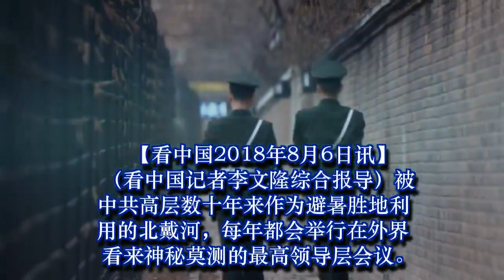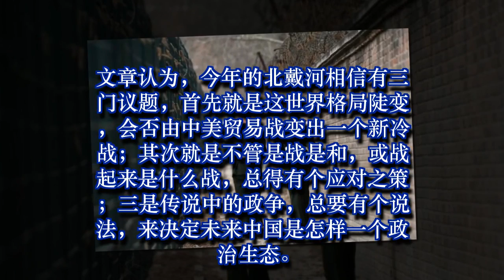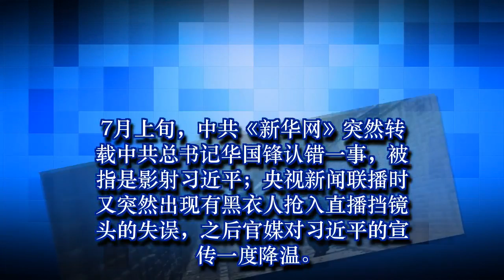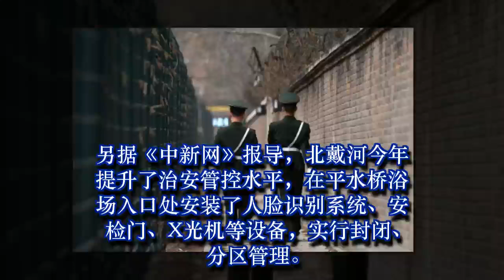北戴河安保升级 装人脸识别 日媒披露会议主题